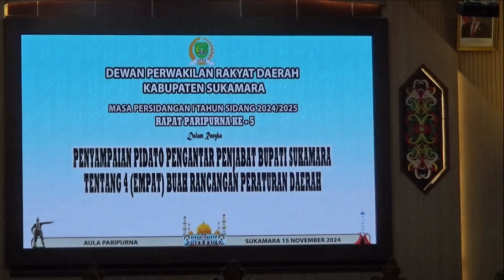RAPAT DPRD BUPATI SAMPAIKAN PIDATO PENGANTAR